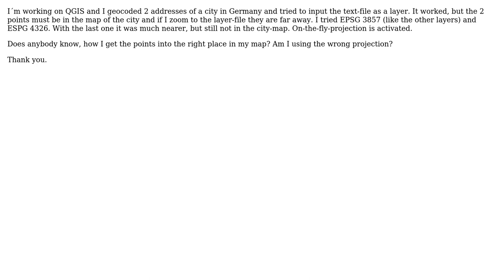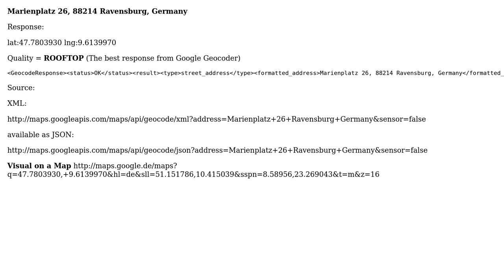GIS: Imported GPS data does not overlap with map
With thanks & praise to God, and with thanks to the many people who have made this project possible! | Content (except music & images) licensed under CC BY-SA | Music | Images & others | With thanks to user Mapperz user Lisa E. and the Stack Exchange Network Trademarks are property of their respective owners. You are responsible for your own actions.